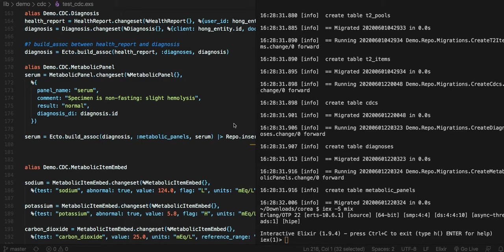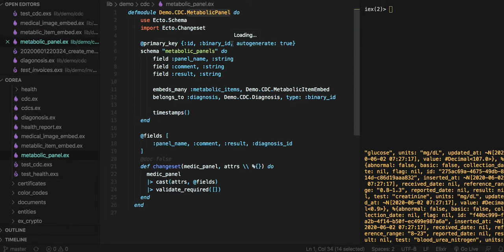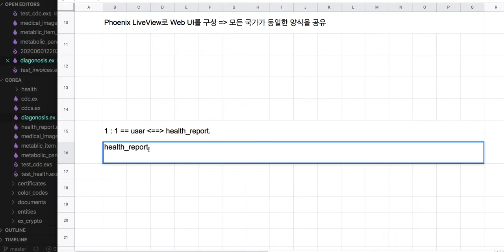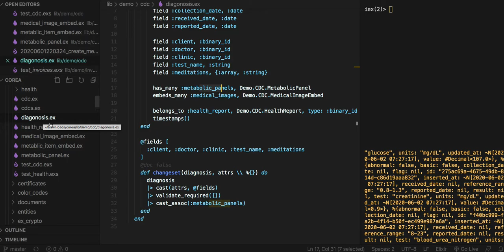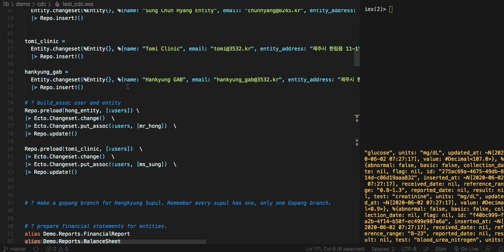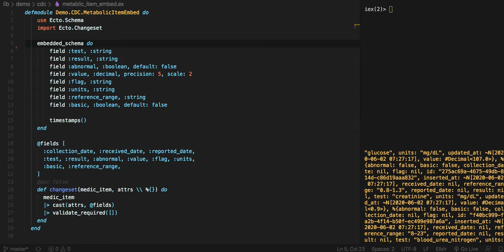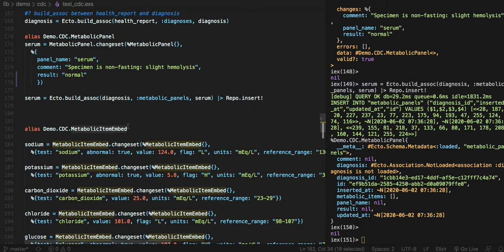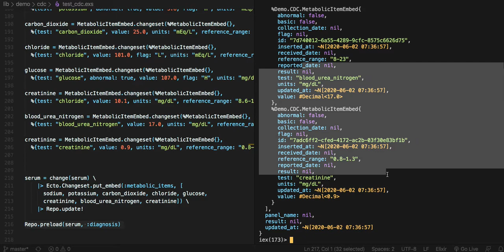[질병 관리청] 004 = [전자 여권] 181 - Extension 10: 질병 관리청(Code)